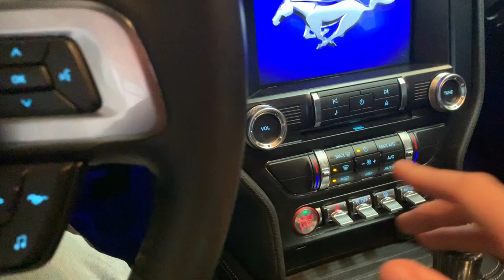2019 Mustang GT Race Day Update, News and Upcoming New Mods!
This weekend we will be racing my 2019 Mustang GT for the first time at Beech Bend Raceway in Bowling Green, KY. Pre-sub meet will be Friday night 16 NOV 18 for fellow YouTubers and Drag Race day on 17 NOV 18 from 12-5pm Beech Bend. I also have some more Mustang mods on the way!